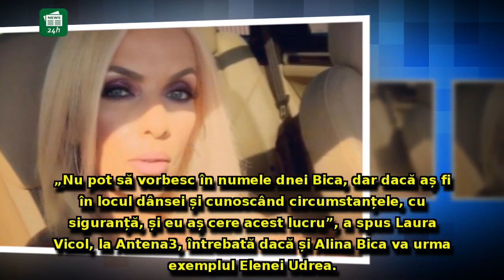Alina Bica va urma exemplul Elenei Udrea? Laura Vicol dă 'semnalul' fostei șefe DIICOT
Alina Bica va urma exemplul Elenei Udrea? Laura Vicol dă 'semnalul' fostei șefe DIICOT: 'Și eu aș face acest lucru'